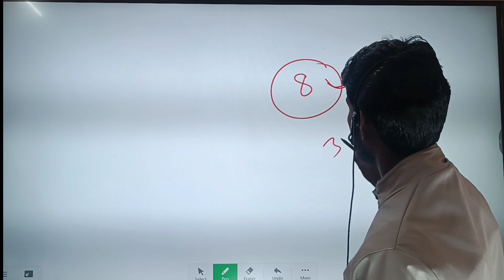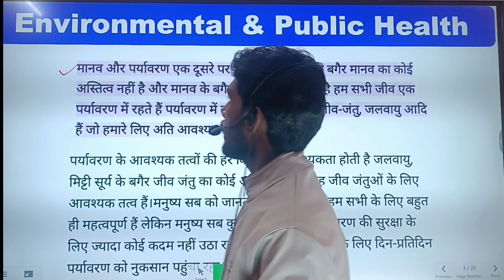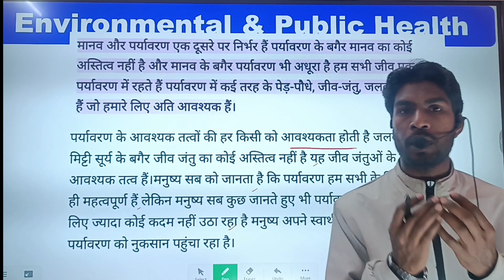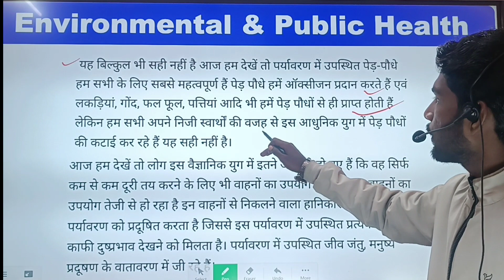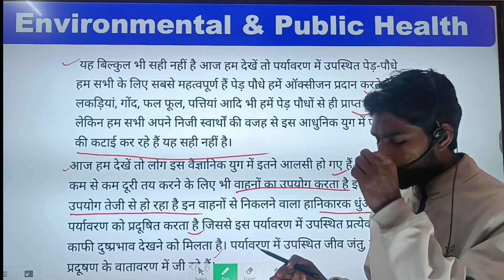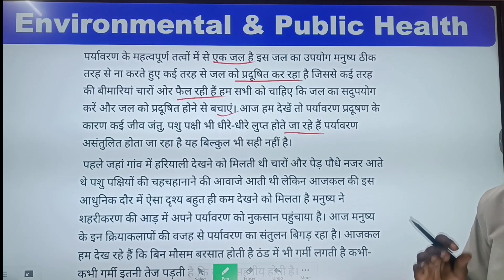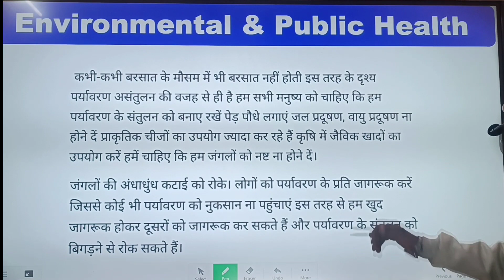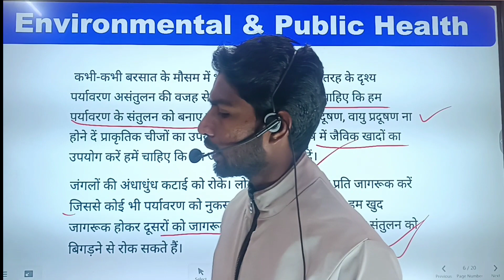Semester-3 B.A,B.Com & B.Sc Environmental & Health Long Question with answer l Long question (EPH)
✍️Semester -3 B.A, B.Com & B.Sc Constitution of India & Human rights (SEC) Top 200+ Question ll रट लो👇